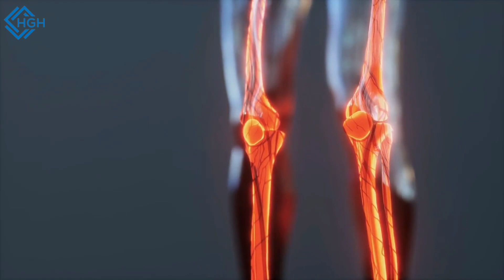Don't ignore these early Symptoms of vitamin A deficiency